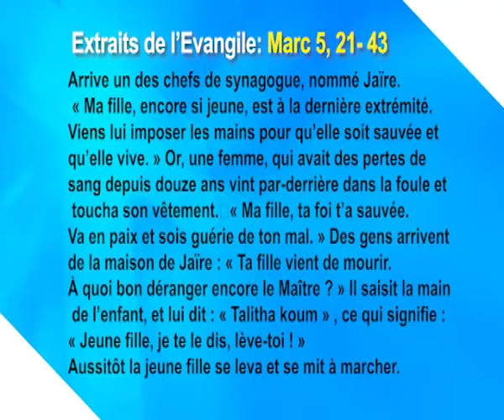QUESTIONS SUR L'ÉVANGILE POURQUOI JÉSUS DEMANDE T'IL LA FOI A JAIRE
Vidéo de Pierre kipre